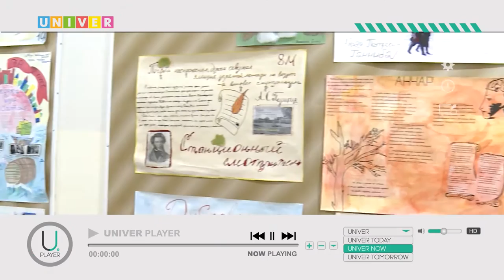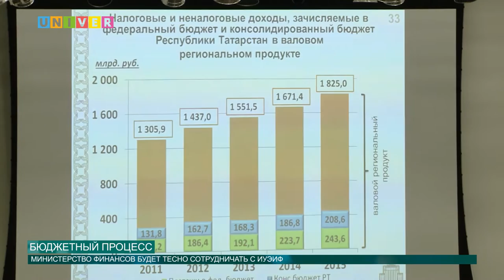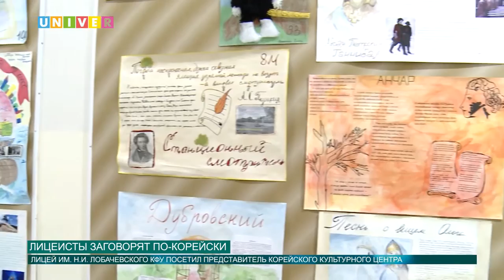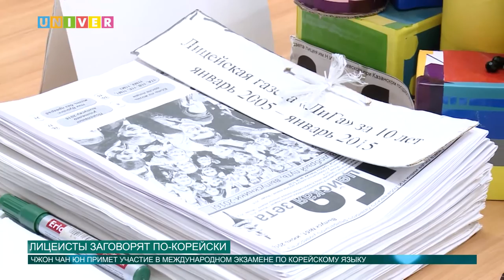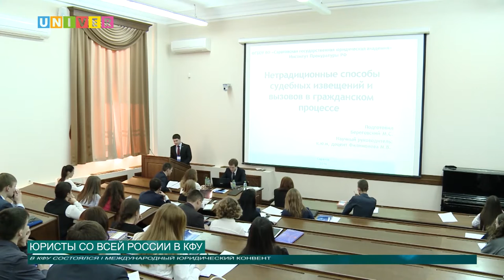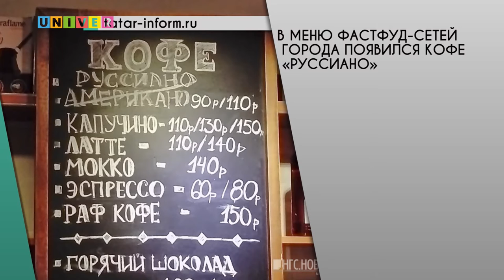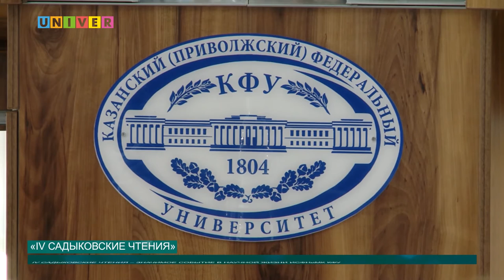Новости КФУ от 18.11.2016